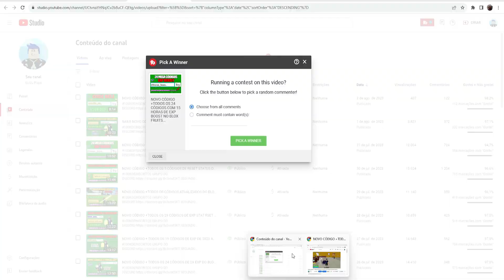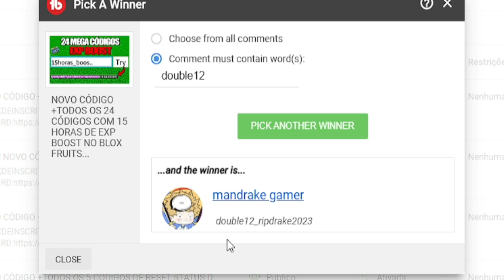NOVO CODIGO + TODOS OS 13 CÓDIGOS DE RESET STATUS DO BLOX FRUIT (Roblox)